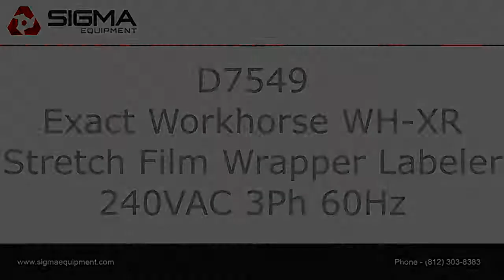Exact Workhorse WH-XR Stretch Film Wrapper Labeler SIGMA Equipment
This is a functional video of an Exact Workhorse WH-XR Stretch Film Wrapper Labeler. for more available equipment.